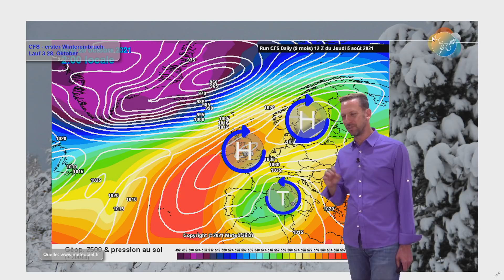Gewitter-Warnung: Heute & morgen Unwetter mit Starkregen! Aussichten bis Donnerstag mit Hitze-Peak.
Heute und morgen können lokale Gewitter unwetterartig ausfallen mit der Gefahr von Überflutungen. Ansonsten starten wir mit viel Wind ins Wochenende. Die neue Woche wird vorübergehend freundlicher und wärmer, vor allem am Donnerstag.

Am Schluss machen wir einen "verbotenen Teil" und gehen der Frage nach: Wann kommt es zum ersten Wintereinbruch des Winters 2021/22?

(Verzeiht bitte den weißen Rand. Weiß der Kuckuck, der sonst aus dem Wald ruft, woher das kommt. )